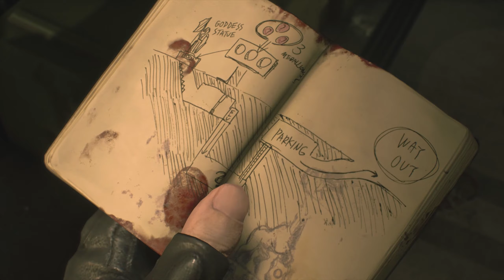Прохождение Resident Evil 2 [Леон С. Кеннеди] — Часть 2: Участок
Это прохождение Resident Evil 2 Remake (Обитель Зла 2) на Русском языке на PC (ПК).

Конфигурация компьютера:
Процессор - Intel Core i7-4770K 3.50GHz (не разогнанный)
ОЗУ - 16 ГБ
Материнская плата - Asus Z87-K
Видеокарта - Gigabyte 1080 G1 Gaming
SSD - Kingston HyperX Savage 240 ГБ
HDD - Digital WD Blue 1 TB
Блок питания - Cooler Master Thinder 700W